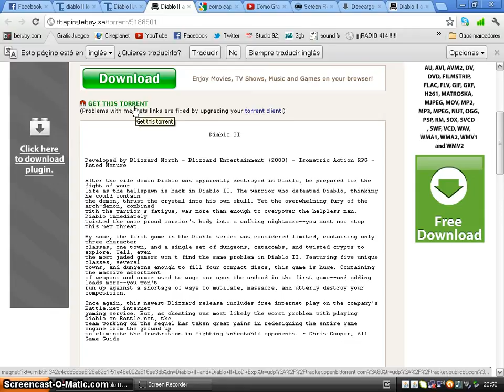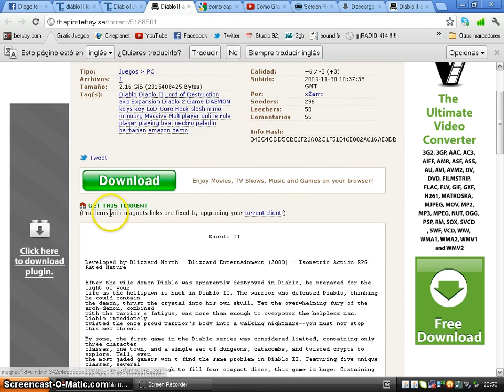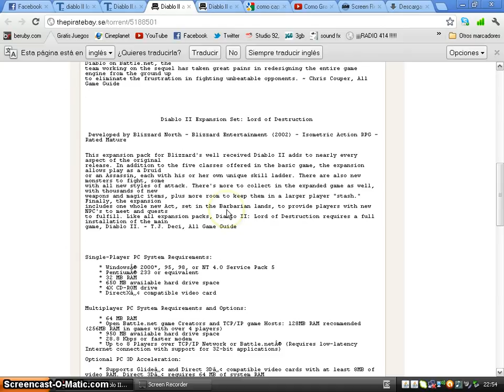(3gb exclusivo) Tutorial descargar y usar u torrent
tiene que tener instalado el programa hamachi (solo por si hay una emerencia y no podemos usar servidores), si no lo tiene pueden bajarcelo aqui:

(elegir la version no administrativa)

deberian tener alguna forma de comincarce concmigo asi que aqui les dejo mi red: 3gbd2     pass:1234; y mi skype  es mjesusrah

el evento se llevara acabo el día sábado 26, a horas 8:00 de la noche, y se prolongara toda la noche, así que sientance libres de llegar a al hora que gusten

alguna duda o consulta consultar en este post